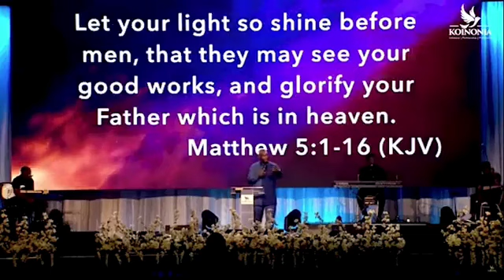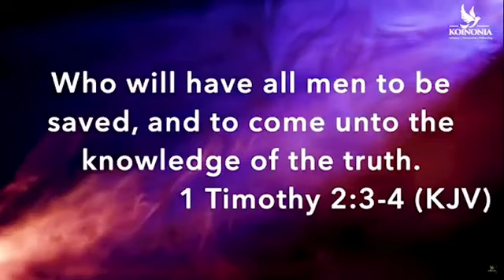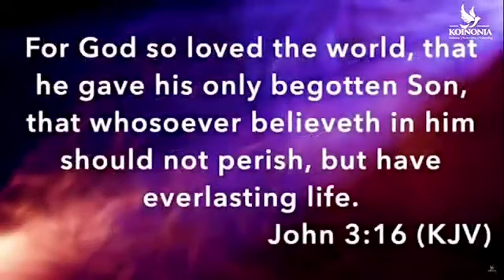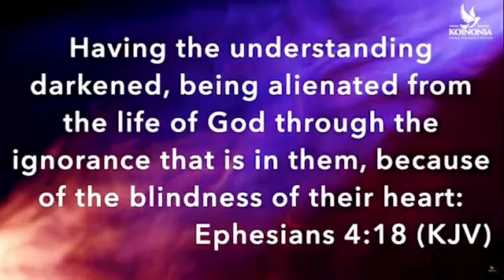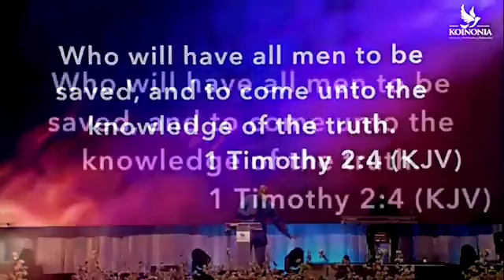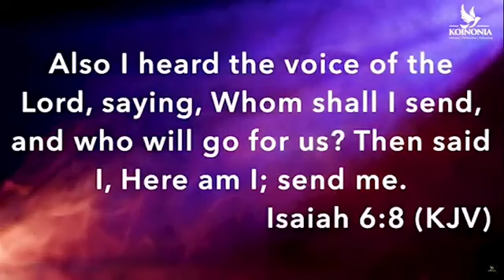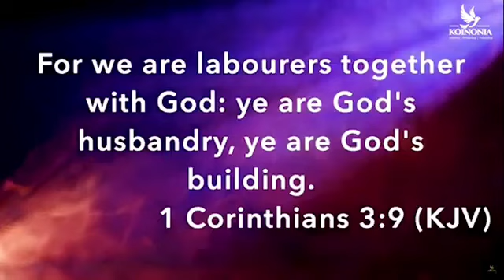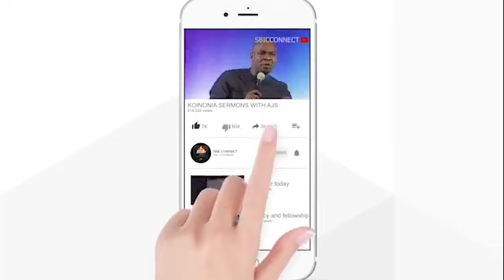GOD'S END TIME AGENDA | Day 2 Canada 🇨🇦 conference by ApostleJoshua Selman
God's end time agenda, sermon taken from the bible  book of mathew 5:15_16 which says " Neither do men light a candle, and put it under a bushel, but on a candlestick; and it giveth light unto all that are in the house.

sermon preached by  apostle Joshua Selman during revival sounds conference in Canada.